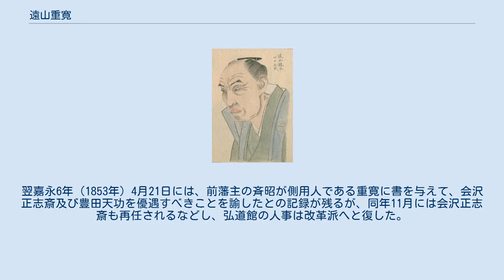遠山重寛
遠山重寛 遠山 重寛（とおやま しげひろ）は、江戸時代後期から幕末にかけての水戸藩士。
側用人、水戸藩の藩校・弘道館の運営に当たる弘道館掛を務めた。
通称は龍介（竜介）。
雲軒と号した。
 文政11年（1828年）3月7日、重寛は遠山家の家督を継いだ（禄高200石）。
遠山家は初代が水戸藩初代藩主・徳川頼房に200石の大番組として仕えて以来の同藩士の家系であった。
重寛は、同年4月19日に目付となり、天保12年（1841年）5月29日には新番頭に進んだ。
 江戸時代後期の水戸藩には、第9代藩主・徳川斉昭に近い改革派と、反改革派の対立があり、藩政改革の一環として斉昭が設立した藩校・弘道館も両派の確執と無縁ではなかった。
 弘化元年（1844年）5月6日、斉昭が幕府から隠居・謹慎を命じられて致仕すると、弘道館においては、翌弘化2年（1845年）3月3日、斉昭に近い教授頭取・会沢正志斎も隠居を命じられた。
次いで教授頭取となった青山延光は、登館を拒否することで、反改革派による弘道館の支配に抵抗する構えを見せた。
 しかし、反改革派が実権を握った藩庁では、同年6月、青山を罷免。
同年7月16日、重寛が側用人に挙げられ、弘道館掛（学校掛）に任じられた。
 重寛の下で、新たな教授頭取として高根信敏が抜擢され、重寛が高根らを指図して学館運営の衝に当たることで、反改革派が弘道館を掌握することが企図された人事であり、重寛の登用は反改革派の結城朝道（寅寿）によるものであった。
 弘道館掛に着任した重寛は、厳密に弘道館諸生の出欠簿を調べた上、“学生は政事向きに容喙するものではない”、“学業を怠って政事を議論するなどもってのほか”などとして監督を厳しくした。
さらに、重寛が属する反改革派への諸生の取り込みを強行したが、このことで弘道館内に混乱を来たし、文武の活動は停滞したと言われる。
しかし反対に、天保の盛時には及ばないものの、重寛の弘道館掛就任によって挽回したとの評価もある。
 同年10月23日、遠山は、藩庁より弘道館掛としての功労に対し賞賜を与えられ、翌24日には、遠山の子・熊之介ら3名が弘道館の舎長に充てられた。
 一方で、徳川斉昭は、反改革派の粛清を企て、同年10月23日、老中・阿部正弘に対し、藩内内紛の罪状をもって国家老・鈴木重矩以下、結城寅寿や重寛などを含めた十数名の処罰を上申した。
これによると、重寛については蟄居3年が希望されている。
 だが嘉永年間に至っても、依然として重寛が弘道館教授らを監督する体制が続き、反改革派による弘道館支配が続いた。
もっとも、石河幹脩の日記「石河明善日記」嘉永5年（1852年）10月22日の条によれば、その頃には重寛は改革派に転向していたとされる。
 同年、重寛は弘道館掛を辞職。
同年9月には高根信敏も教授頭取を免職となり、同人に代わって、青山延光が教授頭取に再任された。
翌嘉永6年（1853年）4月21日には、前藩主の斉昭が側用人である重寛に書を与えて、会沢正志斎及び豊田天功を優遇すべきことを諭したとの記録が残るが、同年11月には会沢正志斎も再任されるなどし、弘道館の人事は改革派へと復した。
 安政4年（1857年）に至って致仕した。